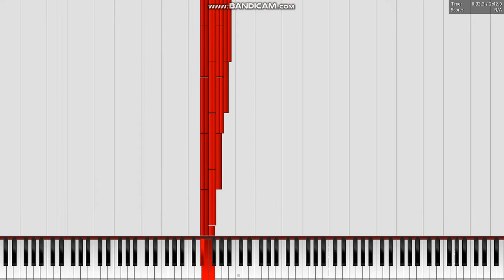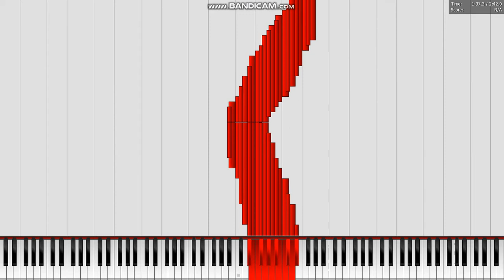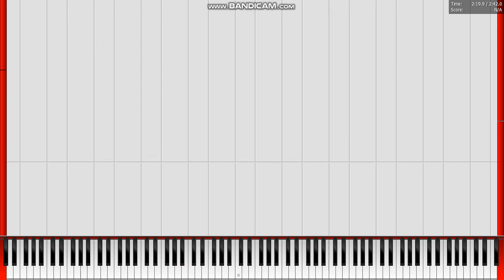My Noise Challenge 1- Me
NOTE: I Don't Steal Arts, I Recreate Them.